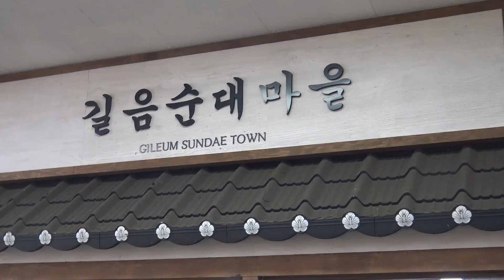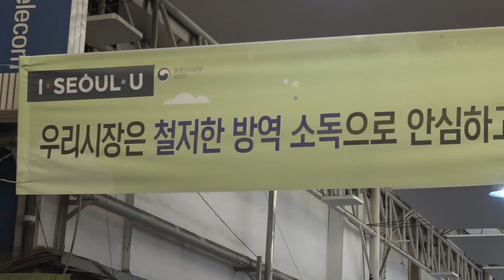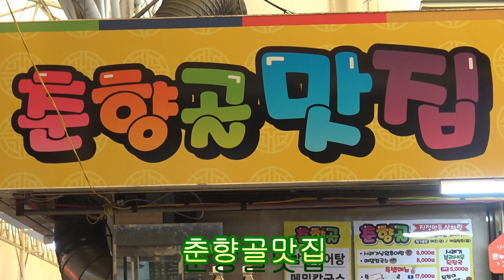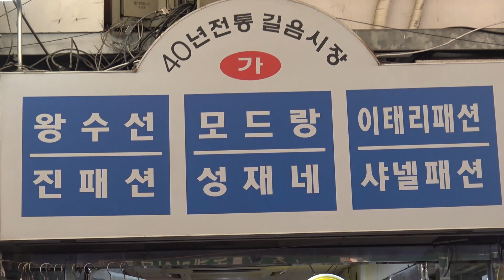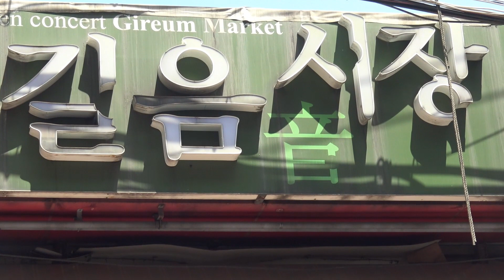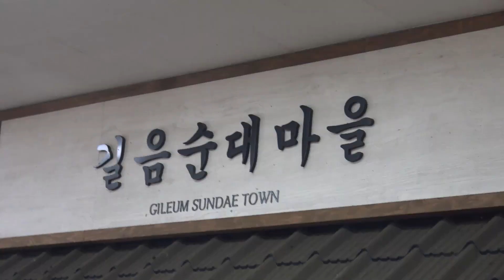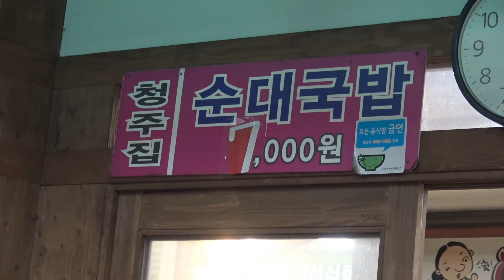길음시장 2023 5 3 3